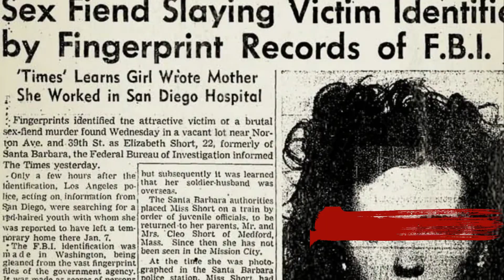Otrava cukrovím | Ronald O'Bryan a otrava Timothyho O'Bryan | Halloweenský Speciál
Děkuji za zhlédnutí dnešního videa! Pokud se Vám má videa líbí, budu moc ráda, když mě podpoříte odebíráním tohoto kanálu, zapnutím upozornění, komentářem, likem (nebo i dislikem). :)

🎵 Hudba | Music used in the episode:

2. 'The Rake' by CO.AG Music
3. Music used: "Broken Piano " composed and produced by "Vivek Abhishek"

📜 Prohlášení:

Podcast se snaží prezentovat pravdivé informace. S množstvím zdrojů, které k jednotlivým případům existují, se ale některé informace mohou lišit vzhledem k omylům a mýtům v daných zdrojích u tohoto tématu. Každá informace bohužel nejde přesně ověřovat. Za případné nepřesnosti se omlouvám.

The content of this channel may not be suitable for younger audience. All content is for informational and educational purposes only.